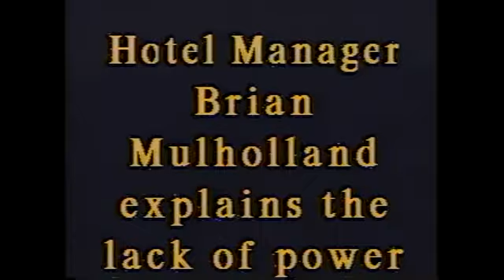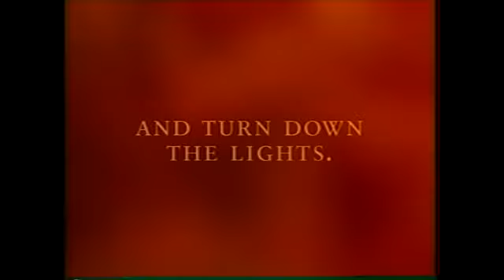Choas Party at the Bobby Poe & Awards...Lifetime Award.......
At the Poe in1993